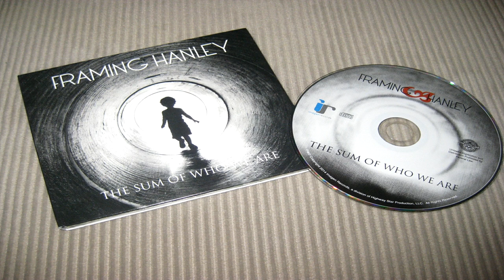MediaGrindHaus.com Interview With Kenneth Nixon From Framing Hanley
Do you like to go see rock shows? You know, the fun type ones where you feel like you just ran 5 miles? If so, then a Framing Hanley show is your next destination. With a new album "The Sum Of Who We Are" (out now and available here) and a tour brings them to Michigan for 2 big dates ( August 8th @ The Crofoot in Pontiac with Andrew WK and August 9th with Dirfest ). I had a chance recently to talk with their front man Kenneth Nixon about their new album, playing for the fans, famous musician death match and more.